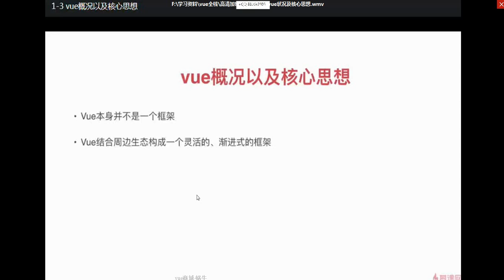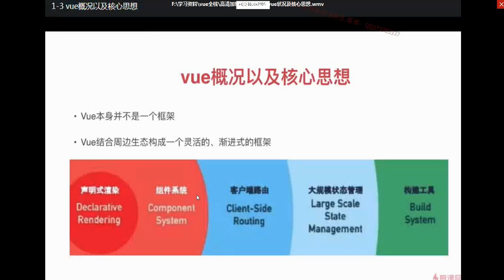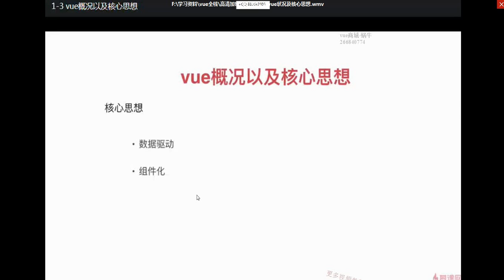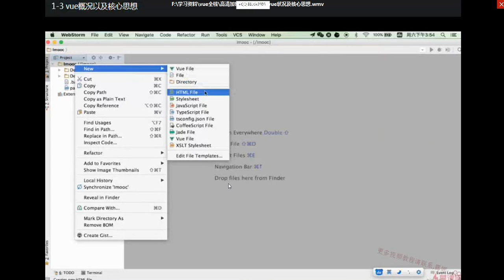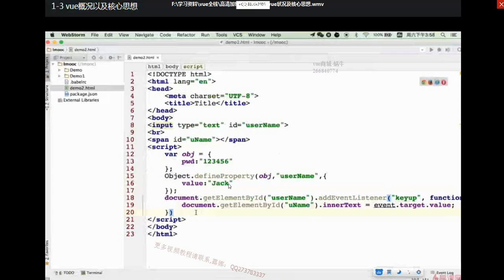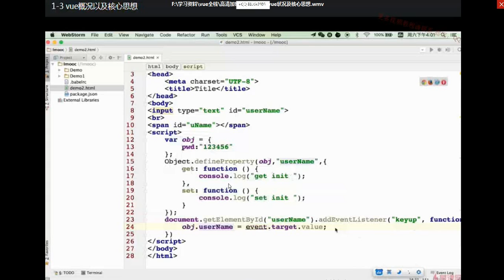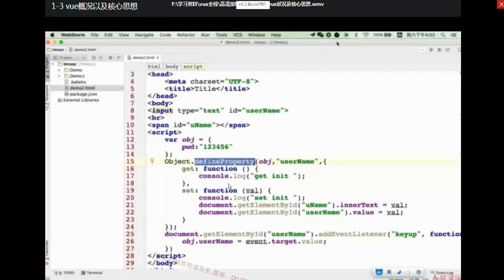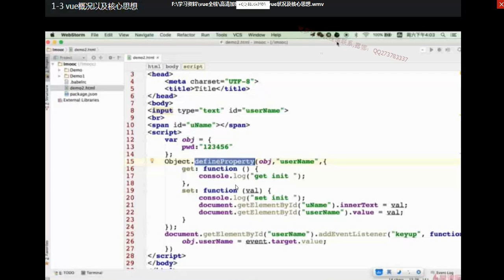1 3vue概括核心思想